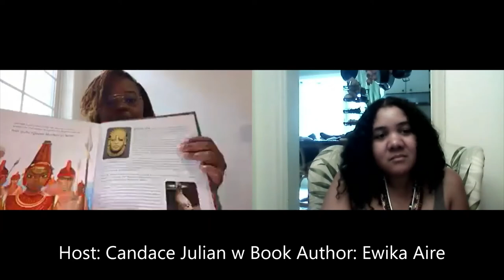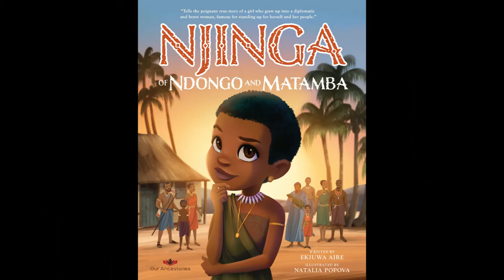Queen Njinga Ndongo and Matamba Children Book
Ekiuwa Aire is a bestselling, award winning author at Our Ancestories, a publishing company focused on creating children’s books that provide a more positive narrative on African History.

Her debut book - Idia of the Benin Kingdom, has been recognized by the Children’s Africana Book Awards as one of the Best Books for Young Children for 2021. This book has also been recognized by five other awards.

Ekiuwa’s goal is to write stories that provide kids of all ethnicities with a means to relate with and learn from pre-colonial African legends. Her most recent book titled Njinga of Ndongo and Matamba follows the story of Queen Njinga of what is now Angola & the Democratic Republic of Congo.

Njinga summary:
Njinga of Ndongo and Matamba follows the story of a renowned African legend named Queen Njinga and serves to teach the historical truth behind her inspirational story in a way that is relatable to today's kids